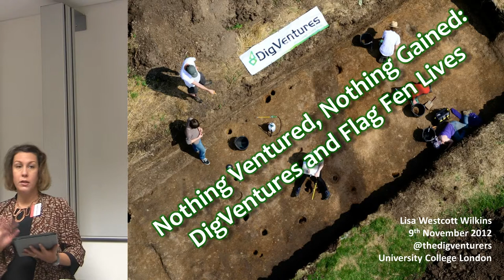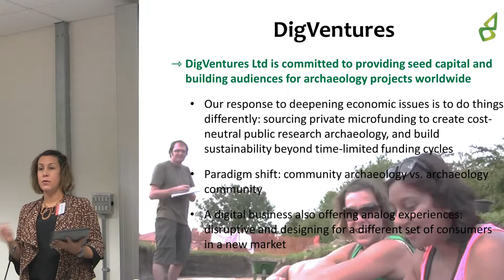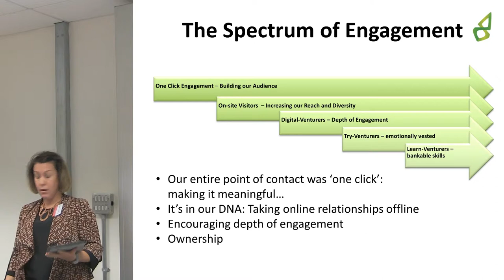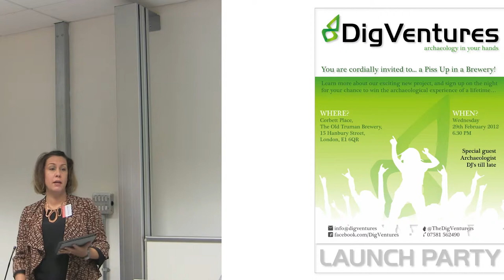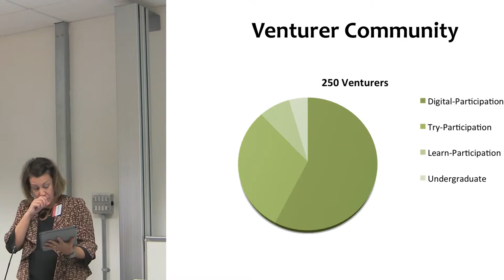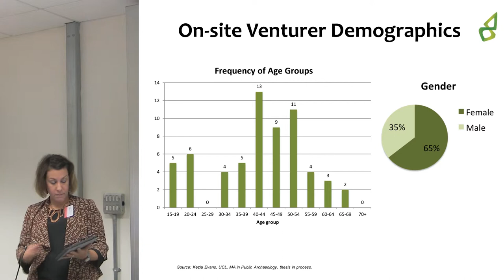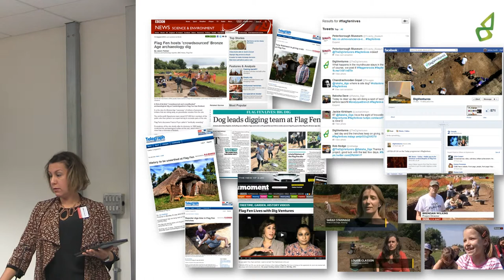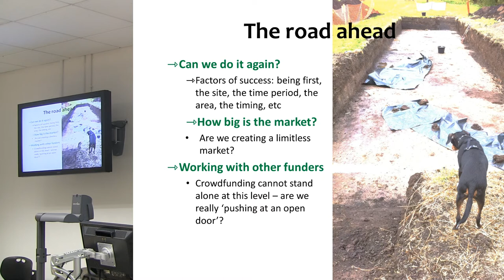Nothing Ventured, Nothing Gained: DigVentures and Flag Fen Lives [Updated Version]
In July 2012, DigVentures hosted Europe’s first-ever crowdfunded and crowdsourced excavation at the internationally significant Bronze Age site at Flag Fen Adopting and adapting the crowdfunding model from the creative industries helped Flag Fen Lives achieve traction in the marketplace; however the crowdsourcing aspect of our model also called for a robust and flexible digital platform as a focal point of our business. Our digital strategy focused on building an offer that would attract an audience beyond our first and second circle contacts. We committed to matching the style of our message with the style of our audience, instantly turning monologues into dialogues via web and social networks. Our engagement loop was a spectrum, built through virtual as well as physical experiences, with digital strategy evolving to match the pace and narrative of our excavation broadcasting. DigVentures is situated within the emerging trend for social commerce and positioned at the forefront of culture, technology and innovation. This paper will assess the breadth, and depth of our on and off-line participation, evaluating current success and potential for growth.

Lisa Westcott Wilkins
Managing Director
DigVentures Ltd